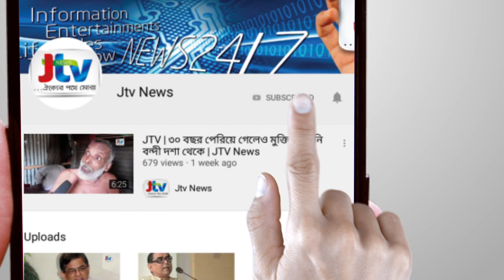JTV | কসবায় পূর্ববিরোধের জেরে খুন ইউপি সদস্য | JTV News